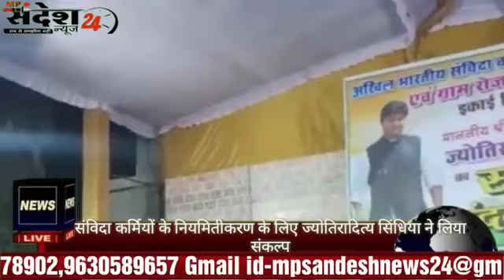संविदाकर्मियों के लिये सिंधिया जी का बड़ा एलान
संविदाकर्मियों के लिये सिंधिया जी का बड़ा एलान यह कार्यक्रम अखिल भारतीय संविदा कर्मचारी महासंघ द्वारा किया गया